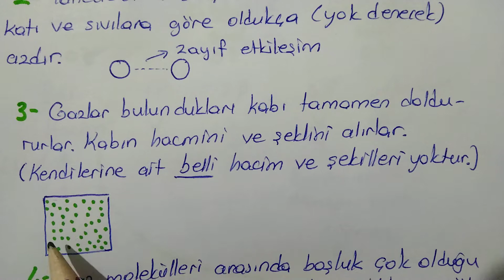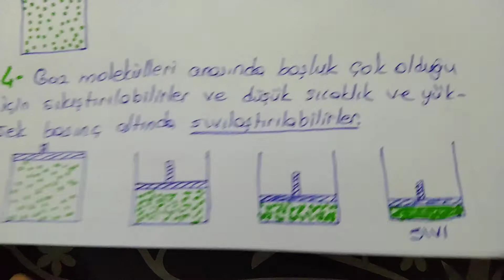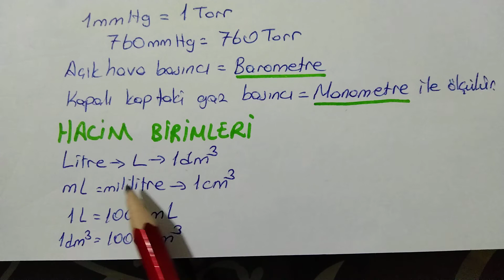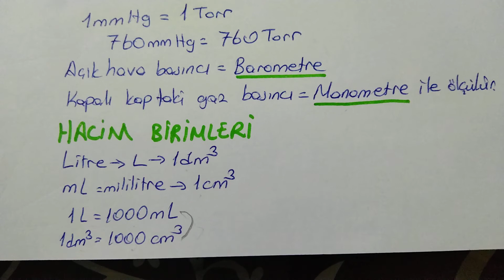BOYLE MARİOTTE YASASI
GAZ YASALARI GAZLARIN ÖZELLİKLERİ BOYLE  YASASI  BASINÇ HACİM İLİŞKİSİ